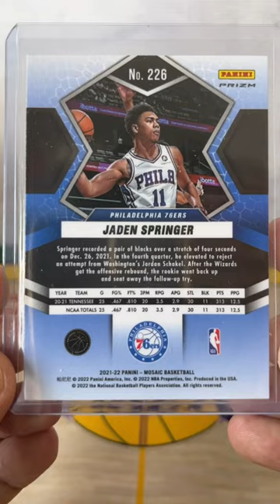Jaden Springer Philadelphia 76ers 2022 Mosaic Basketball No.226 RC Disco